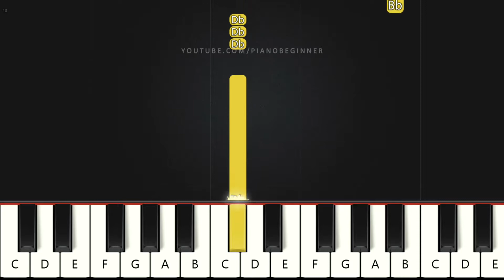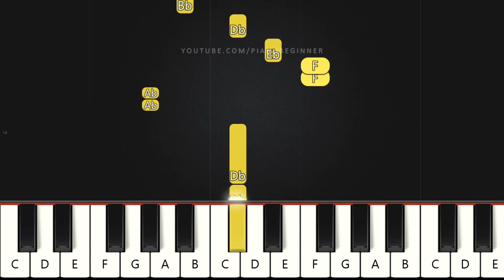IDK You Yet - Aleksander 23 | Beginner Piano Tutorial | Easy Piano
Learn how to play IDK You Yet - Aleksander 23 on this EASY Piano Tutorial Beginners.

Lyrics:

How can you miss someone you've never met?
'Cause I need you now, but I don't know you yet
But can you find me soon because I'm in my head?
'Cause lately it's been hard
They're sellin' me for parts
And I don't wanna be modern art
But I only got half a heart to give to you
How can you miss someone you've never seen?
Oh, tell me, are your eyes brown, blue, or green?
And do you like it with sugar and cream?
Or do you take it straight, oh, just like me?
Yeah, lately it's been hard
And I hope it's enough
I need you now, but I don't know you yet